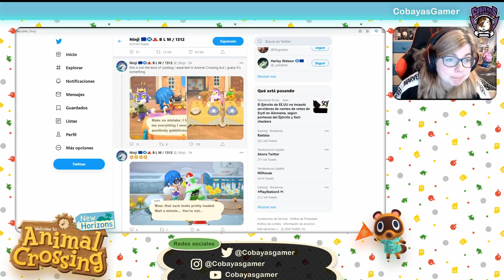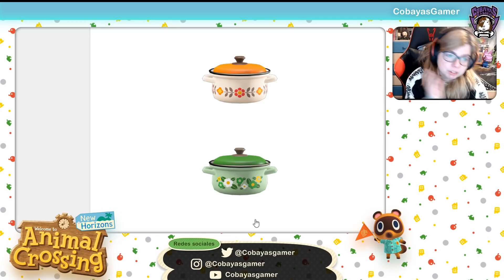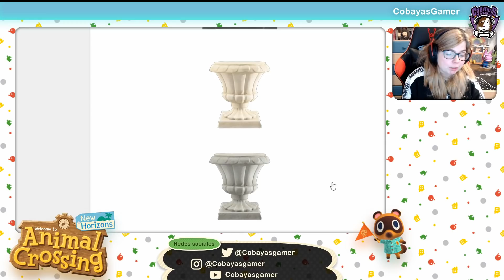TODOS los OBJETOS del DÍA DEL PAVO en Animal Crossing New Horizons | CobayasGamer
Hoy os enseño todos los objetos que tendremos disponibles el día del pavo en Animal Crossing New Horizons

✉️ CONTACTO ✉️